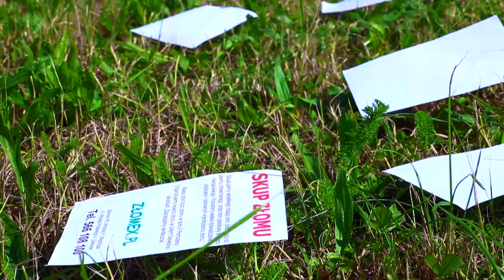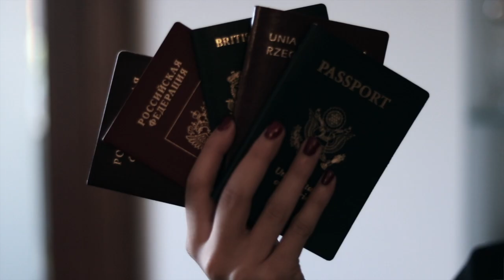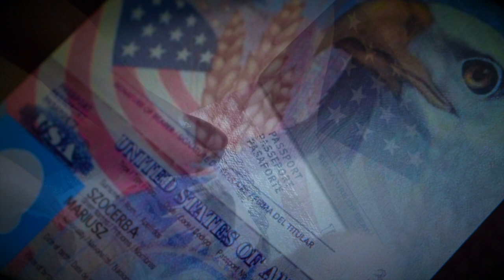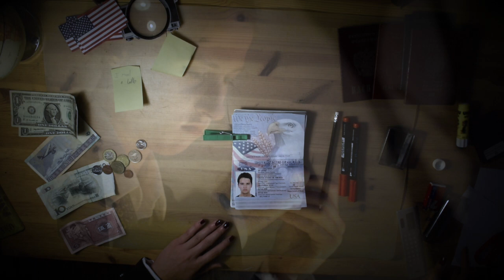Nic Do Stracenia (2021) | Film krótkometrażowy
Twórcy "Nic Do Roboty" przedstawiają nowy film - "Nic Do Stracenia"!

Wpadłszy na starego znajomego, ubogi rozdawca ulotek Mariusz Szczerba (Kuba Kawczyński), dowiaduje się o nagłej możliwości wyjazdu do Ameryki i gwałtownego wzbogacenia się. Nie zdaje sobie jednak sprawy, iż aby osiągnąć swój cel, będzie musiał poświęcić dawne przyjaźnie i po raz kolejny wdać się w niebezpieczny flirt z prawem...

Produkcja i pomysł: Jane Cook
Scenariusz: Antoni Bryk & Stanisław Wierzbicki
Reżyseria: Stanisław Wierzbicki